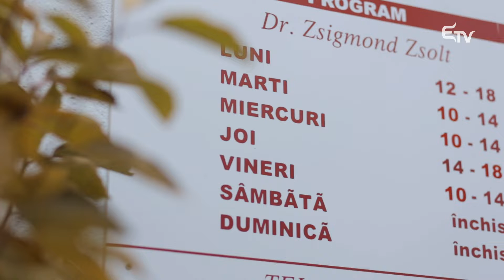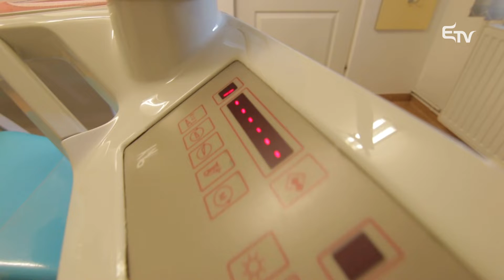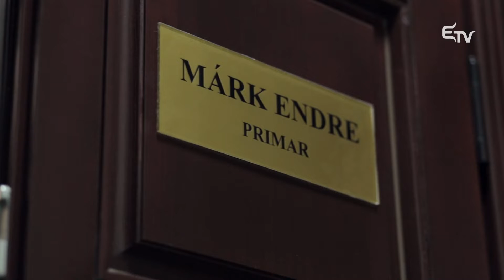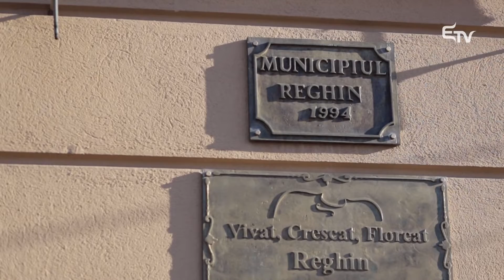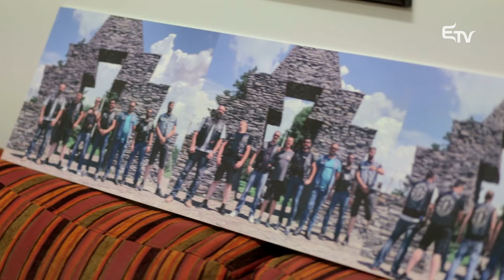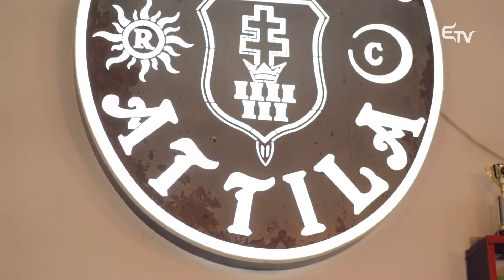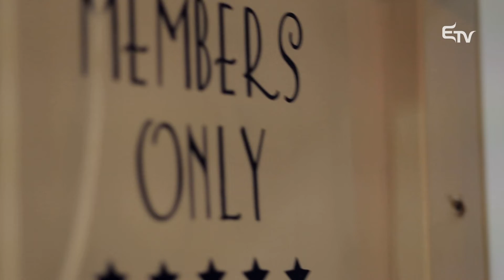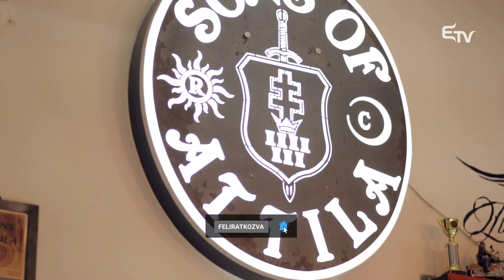Jó napot! Megjöttem... dr. Zsigmond Zsolt fogorvos látott vendégül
🦷 Sokan gondoljuk azt, hogy bőven elég teljesíteni a szakmai és magánéleti szerepeinkkel járó feladatokat, arra már nincs időnk, hogy sportoljunk, hogy egy különlegesebb hobbinak hódoljunk, vagy akár közösségi szerepet vállaljunk. Éppen ezért kis irigységgel vegyített csodálattal nézünk azokra, akiknek ez mégis sikerül.

🏍️ Ilyen Zsigmond Zsolt is, aki mindamellett, hogy fogorvos, városi tanácsos, még az is belefér az életébe, hogy a szászrégeni futball club és a helyi motoros club elnöke legyen.

⚽ Hogy hogy csinálja mindezt? Nos, erre próbálunk fényt deríteni a Jó napot! Megjöttem 2021. december 8-i adásában! Mozgalmas de annál érdekesebb napnak leszünk tanúi, tartsanak velünk!